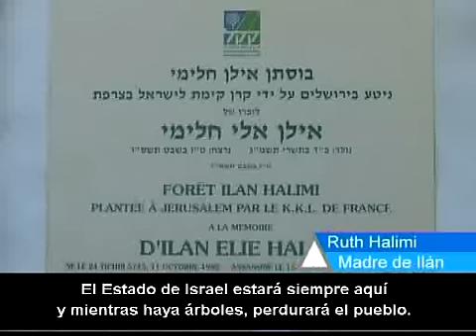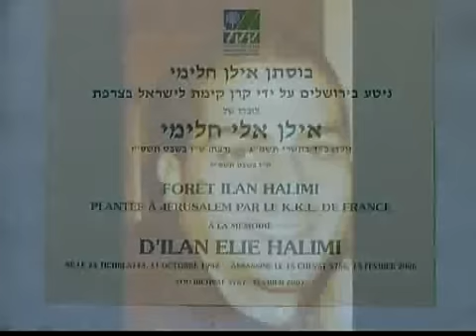Inhumación de los restos de Ilán Halimi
El joven judío francés asesinado el año pasado por motivos antisemitas fue enterrado en una ceremonia emotiva en un cementerio en una colina de Jerusalén.  Al entierro asistieron autoridades israelíes, francesas y la madre de Ilán.  Se plantó un bosque en su memoria. Fecha: 11/02/2007 Duración: 3'09